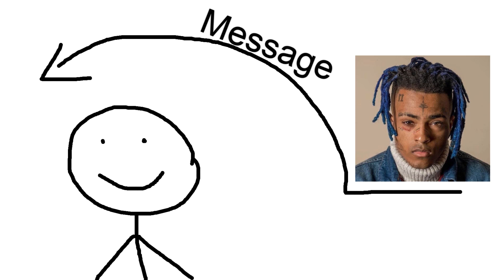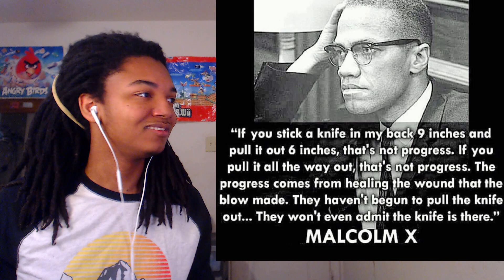NO ONE CAN SAVE YOU BUT YOU - XXXTentacion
X was a One of One Generational Talent. Not for his Music but for His MIND. RIP X